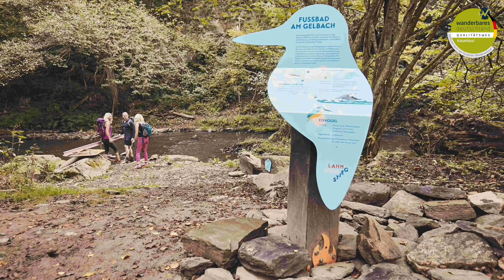LahnWeinStieg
Spannend, sportlich, spektakulär - das ist das Motto des neuen Wanderhighlight an der Lahn, der LahnWeinStieg.
Steile Pfade, Kletterpassagen und tolle Ausblicke bietet der neue, rund 11 km lange und abwechslungsreiche Qualitätswanderweg. Er verbindet nicht nur die letzten an der Lahn verbliebenen Weinorte Obernhof und Weinähr auf eindrucksvolle Weise miteinander – er vereint Wein, Geschichte und Natur. Die Wanderer können sich an Hinweistafeln über die Geschichte des Lahnweins, den Bergbau oder über den Besuch Goethes an der Lahn informieren. Die größtenteils naturbelassenen Stiege wurden eigens angelegt und führen durch die Weinberglagen „Weinährer Giebelhöll“, „Obernhofer Goetheberg“ und „Adelhahn“ weiter über zahlreiche Steigungen hin zu Naturdenkmälern wie z. B. dem Otto-Wolf-Stollen.

Wem der 10,7 km lange Rundwanderweg zu anstrengend ist, hat die Möglichkeit, den LahnWeinStieg auch in kleineren Etappen zu erwandern.